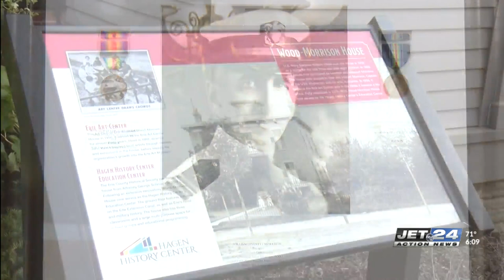Capt. William Morrison's descendants visit his former estate on 'Millionaire Row'